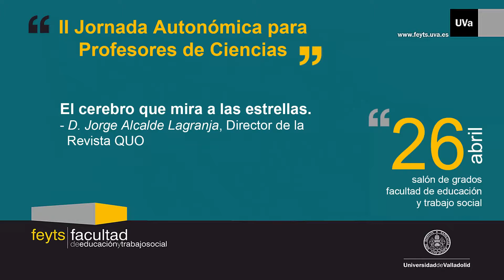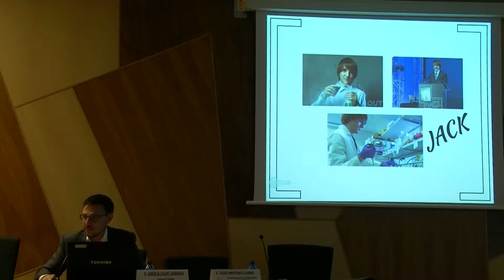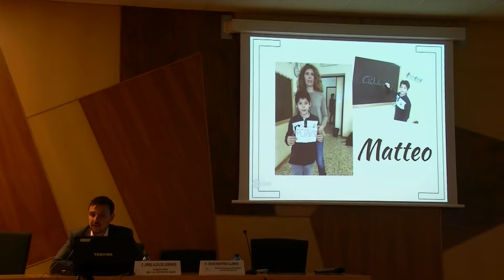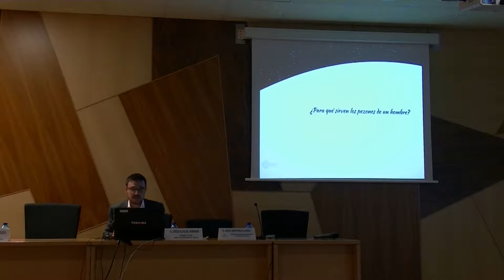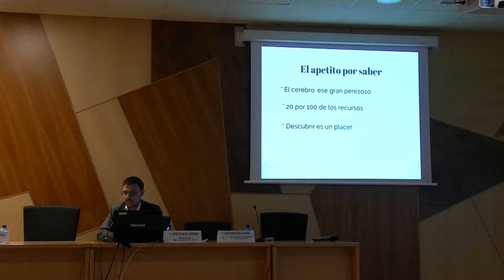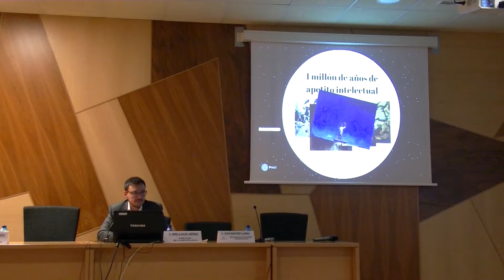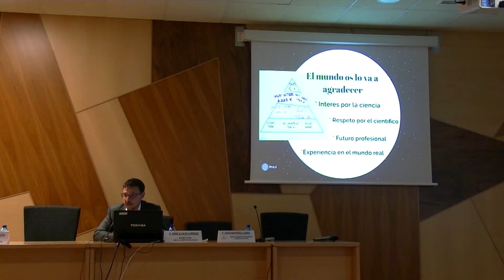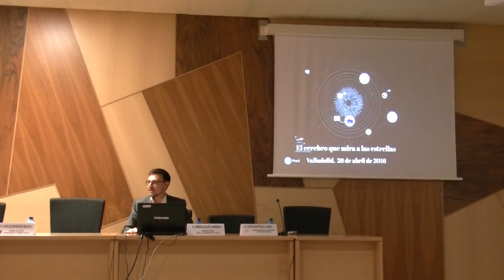II Jornada Autonómica para Profesores de Ciencias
Conferencia "El cerebro que mira a las estrellas"
- D. Jorge Alcalde Lagranja, Director de la Revista QUO
26 de abril de 2016